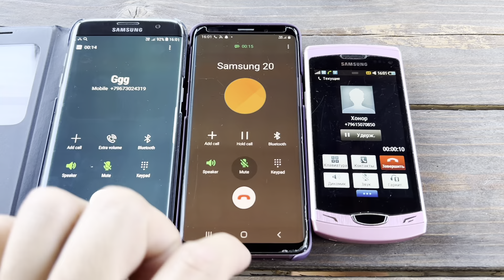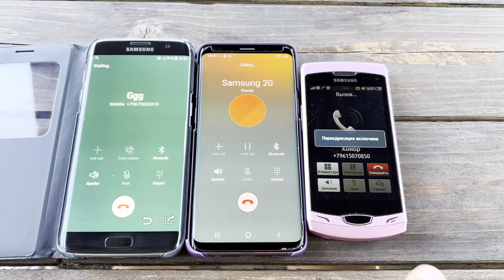Book Case Two Samsung Galaxy S7 incoming Call & S9 & G5085 (2009)